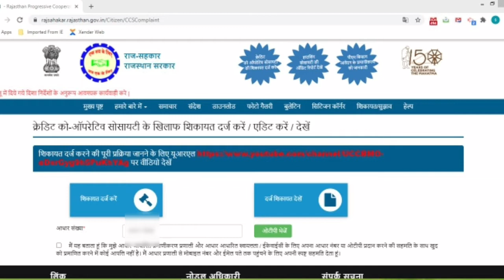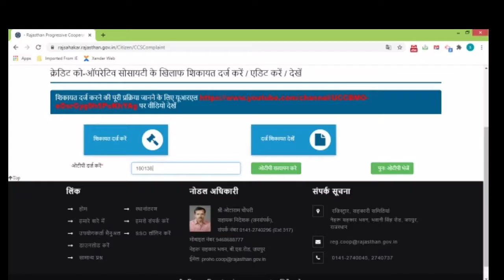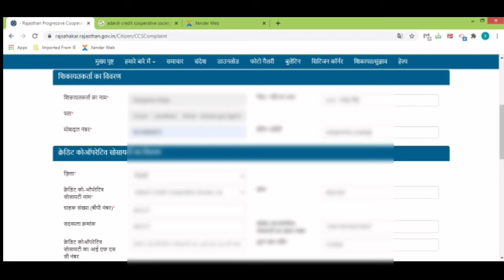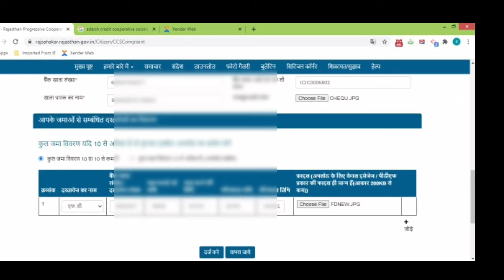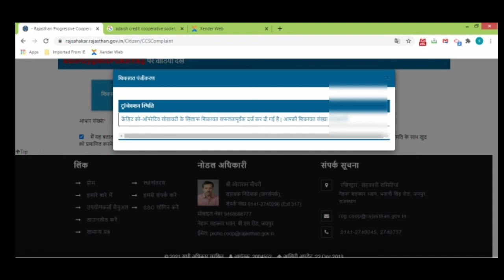File Complaint Regarding The Credit Co-Operative Society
File Complaint Regarding The Credit Co-Operative Society, Payment regarding information of Adarsh credit co-operative
society, Information regarding  Adarsh credit co-operative society,  Adarsh Credit co-operative society, Government appeal regarding Adarsh Credit co-operative Society